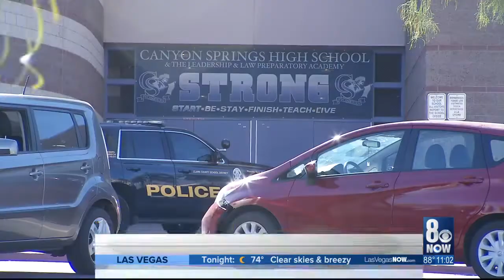Shooting triggers massive police response to Canyon Springs HS